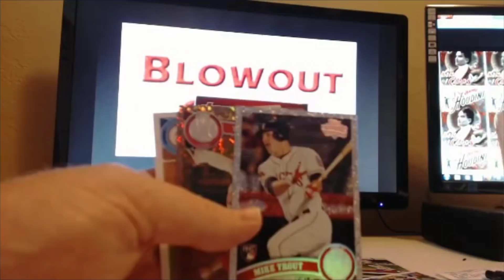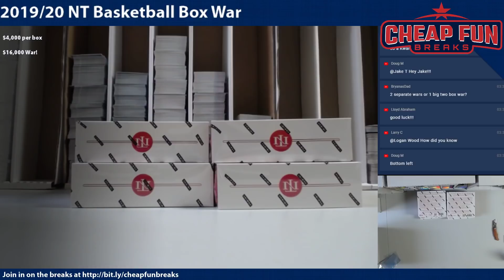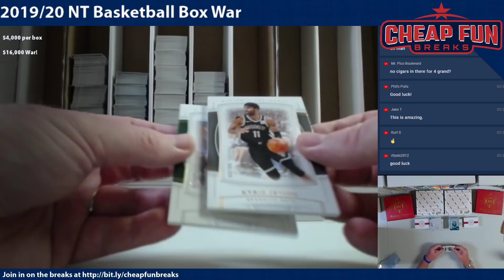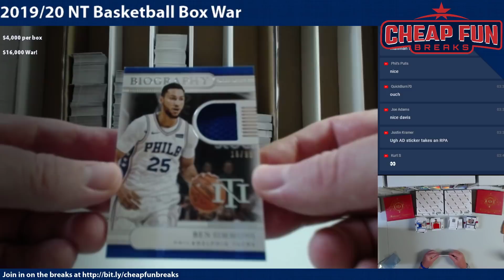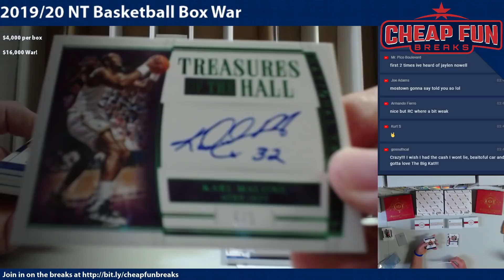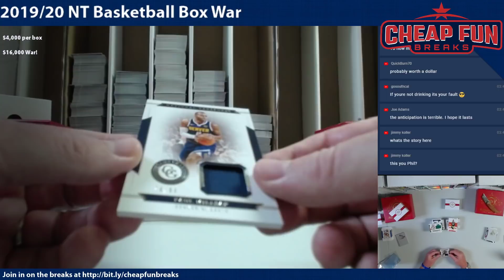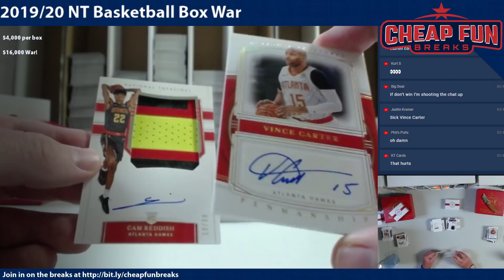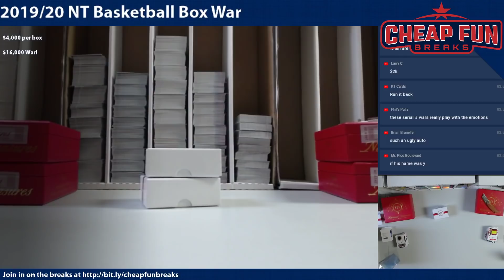$16,000 BOX WAR PhilsPulls vs houdini 2019/20 NT Basketball National Treasures